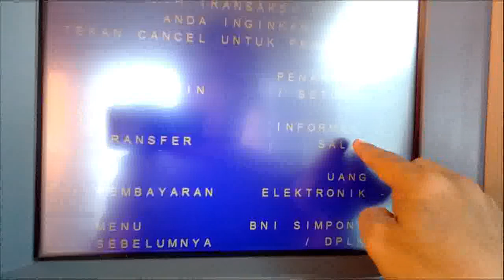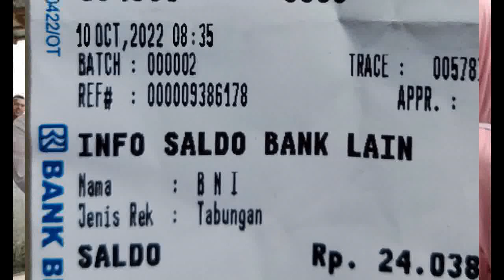Cek Saldo Pencairan pkh tahap 4 2022 pkh tahap 4 2022 kapan cair pkh hari ini info pkh hari ini